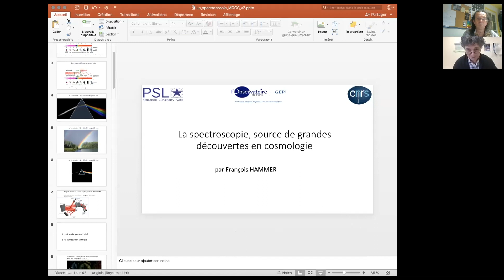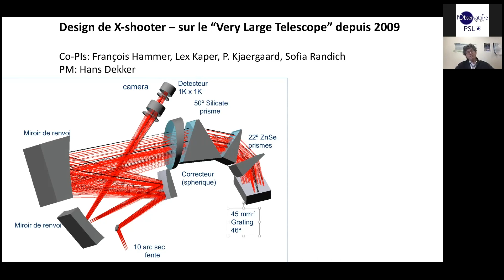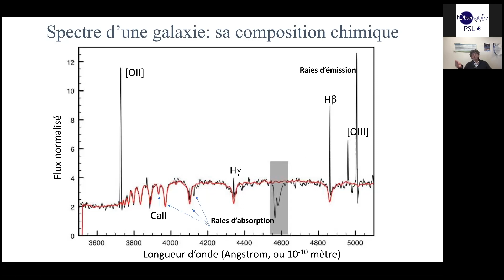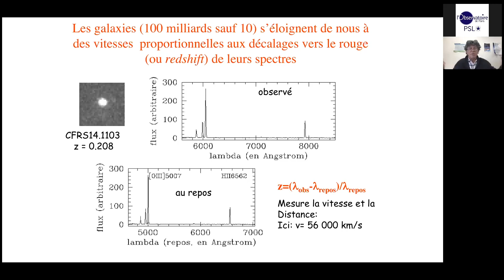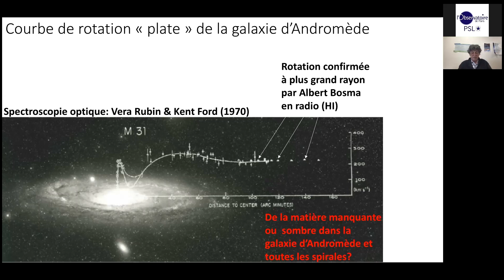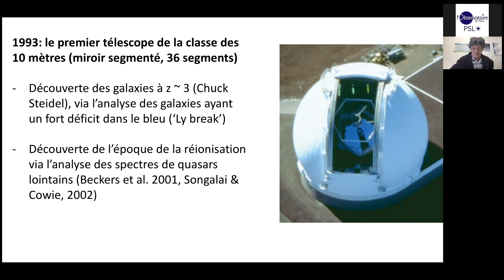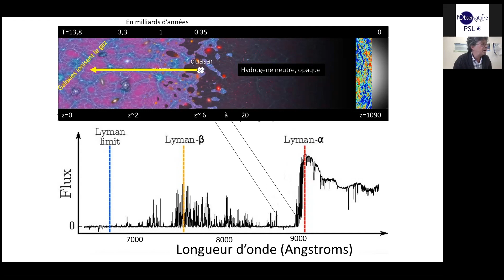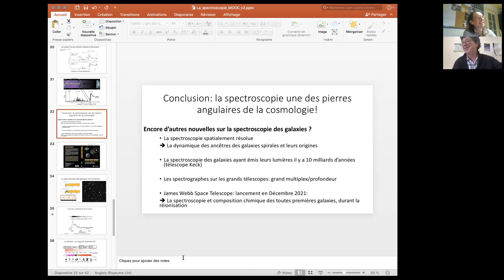Séminaire n°18 : La spectroscopie, source des grandes découvertes en cosmologie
La spectroscopie, source des grandes découvertes en cosmologie.

Séminaire de culture scientifique, avec François Hammer du laboratoire Galaxies, Étoiles, Physique et Instrumentation - GEPI, Observatoire de Paris-PSL, présenté le 30 novembre 2021.

Les astronomes ont fait la spectroscopie de galaxies dès la fin du 19ème siècle. Cela a d'abord aidé à résoudre le "grand débat" qui était de savoir si les nébuleuses étaient des galaxies externes ou des parties de la Voie Lactée. La spectroscopie a apporté la clé permettant à Georges Lemaitre (puis à Edwin Hubble) de démontrer l'expansion de l'Univers. Dans les années 1970 c'est encore la spectroscopie qui a dévoilé les premiers indices de l'existence de la matière sombre à partir des courbes de rotation. Plus tard, dans les années 1990 la spectroscopie a révélé l'Univers jeune, et puis celui très jeune, encore opaque. Je montrerais aussi que l'aventure n'est pas fini avec la spectroscopie résolue spatialement.

Copyright Observatoire de Paris - PSL, 2021